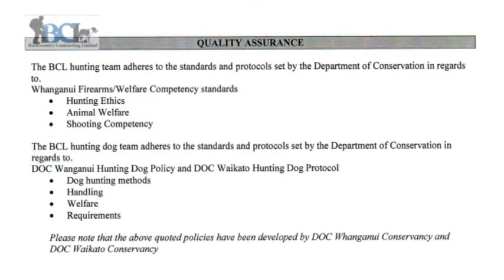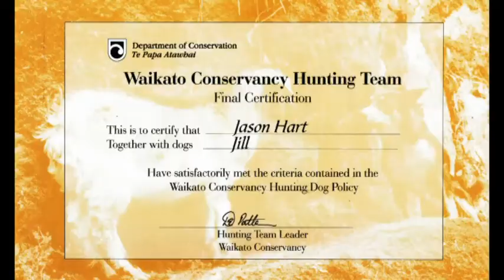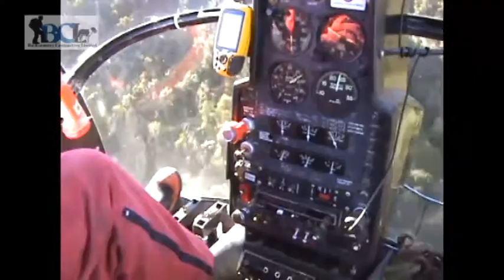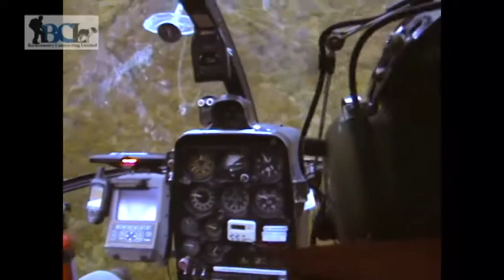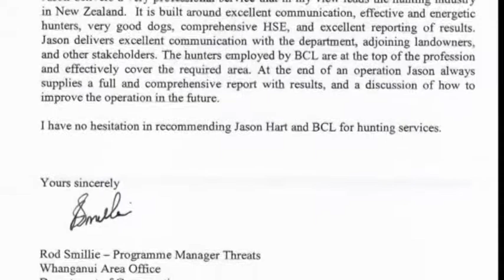Backcountry Contracting Ltd Overview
Backcountry Contracting Ltd Overview, specialising in aerial and ground based ungulate control programs. Logistics, Planning, Delivery and Reporting.